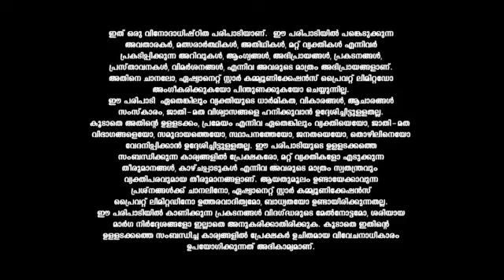E62_-_All_about_Captaincy_Task_CLIPS_Reference_only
anti-piracy upload E62_-_All_about_Captaincy_Task_CLIPS_Reference_only